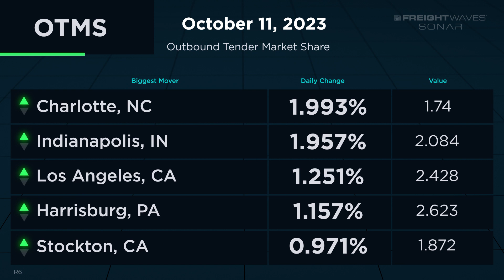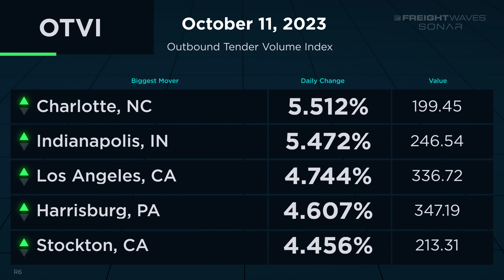Daily Market Update October 11, 2023